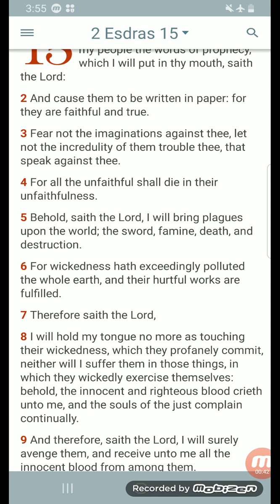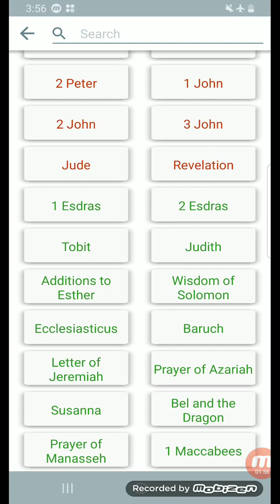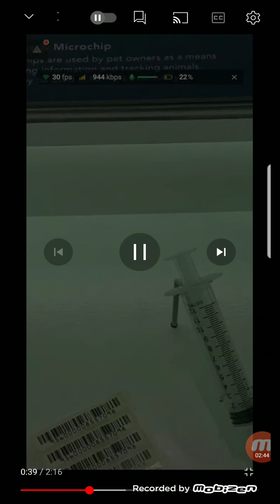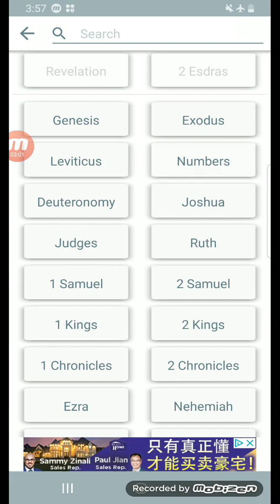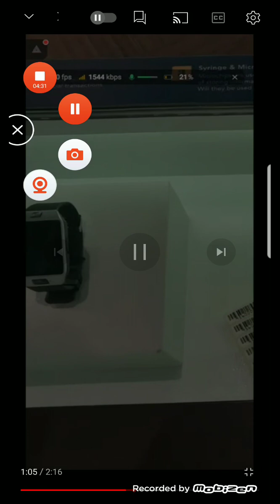The C HIP is HERE PT2